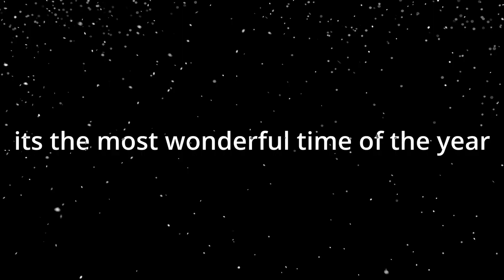EPIC GAMES IS STILL GIVING AWAY MORE FREE GAMES...